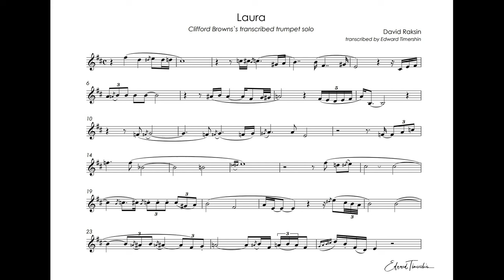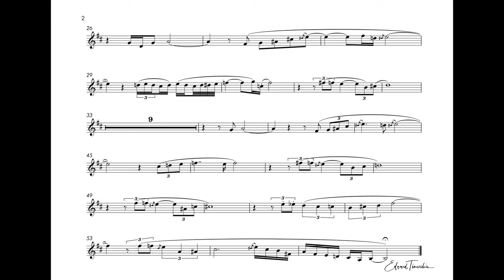Laura - Clifford Brown - transcribed trumpet solo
Laura - Davis Raksin - Clifford Brown's transcribed trumpet solo
"Laura" is a 1945 popular song.
The music, composed by David Raksin for the 1944 movie "Laura", is heard frequently in the movie.
The lyrics were written by Johnny Mercer after the film made the tune popular, so he had to title the song "Laura".

The song became a jazz standard and has been recorded more than 400 times. Some of the best-known versions are by Woody Herman, Dave Brubeck, Johnny Johnston, Emil Newman, David Rose, Billy Eckstine, Charlie Parker, J. J. Johnson, Carly Simon, Frank Sinatra, Spike Jones and Julie London .